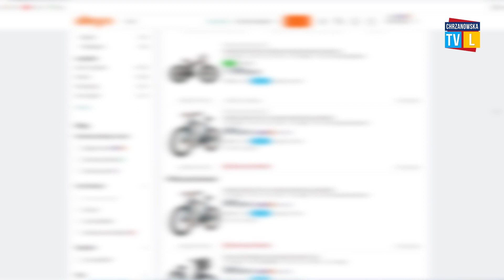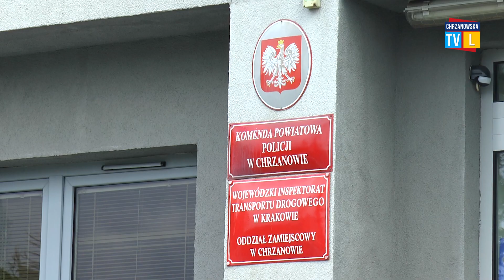Okres świąteczny zachęca oszustów do działania